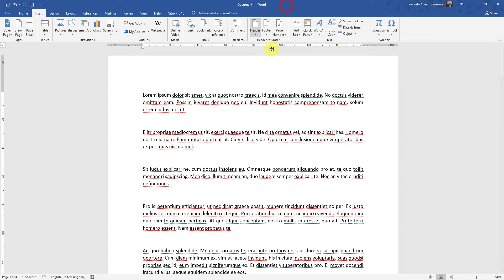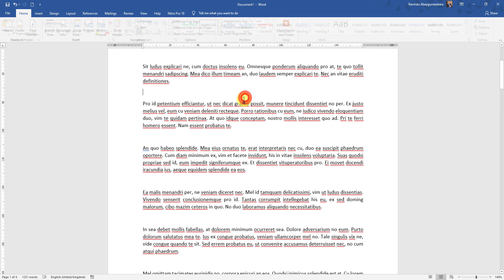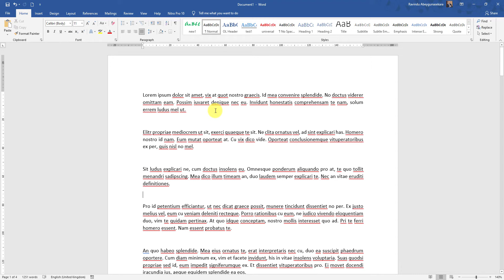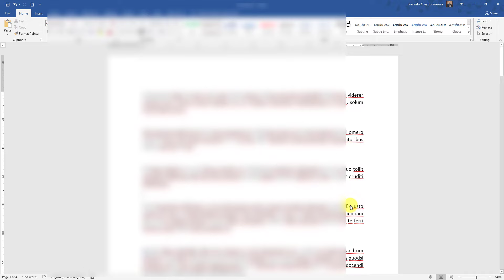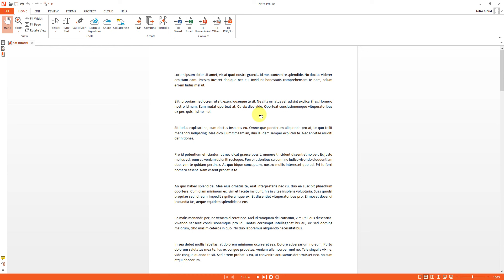Document එකක් PDF කරමු | MS Word Sinhala Tutorials - 5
මේ tutorial එකෙන් අපි කියල දෙනව MS Word වලින් ඔයාල හදපු document එකක් කොහොමද PDF Format එකෙන් save  කරන්නෙ කියල.
මෙහෙම කරන එකෙන් වාසි ගොඩක් තියනව. ප්‍රදානම වාසියක් තමයි මෙහෙම PDF කරපු document එකක් කොහෙ තියන computer එකකින් open කලත් ඒකෙ තියන fonts, text styles, formattings වගේ දේවල් පොඩ්ඩක්වත් වෙනස් වෙන්නෙ නෑ.

How to save a word document in PDF format?
This video clearly describes how to save a document created in MS Word as a PDF.
Saving a document gives you several advantages. Most importantly, nothing changes in the document when you open it from another computer.

අපේ Patrons ලට ලැබෙන Benefits:
Live Q & A Session (weekly) — මේ live session එකේදි excel/word/powerpoint ගැන ඔයාලට තියන ඕනම ප්‍රශ්නයක් අහන්න පුලුවන් සහ ඔයාලගෙ ප්‍රශ්නෙ ඒ වෙලාවෙදිම නිරාකරණය කරල දෙන්න මන් උත්සාහ කරනව

Special Video Access – අපේ patron කෙනෙක් උනොත් ඔයාට පුලුවන් තෝරාගත් මාතෘකා යටතේ අපි කරන special video playlist බලන්න. ඔයාල කරන ඉල්ලීම් වලට අදාලවත් අපි වීඩියෝස් අරන් එන්න බලාපොරොත්තු වෙනවා.

මේ වීඩියෝ එක බලල ඔයාලගෙ ප්‍රශ්න, යෝජනා, චෝදනා ඔය ඕනෑම එකක් comment section එකේ comment  කරන්න.

ඔයාල දකින්න ඇති අපේ Video වල සමහර තැන් English වලිනුත් Explain කරල තියනව. ඒ මොකද English තමයි අනාගතය, ඔයාලට ලෝකෙට යන්න  English අවශ්‍යමයි. අපේ ඕනෑම Video එකක් බැලුවාම ඔයාලට ඒ Topic එකට අදාලව තියන English words ටිකත් දැනගන්න පුලුවන්. ඉතින් එතකොට වැඩ දෙකක් එකම වෙලාවෙ සිද්ධ වෙනවා, ඔයාලට අලුතින් දැනුම ලැබෙනවා වගේම ඔයාලගෙ ඉංග්‍රීසි දැනුමත් වර්ධනය වෙනවා...

If you have any comments, suggestions for our videos, please mention them in the comment section. We highly value your feedback!